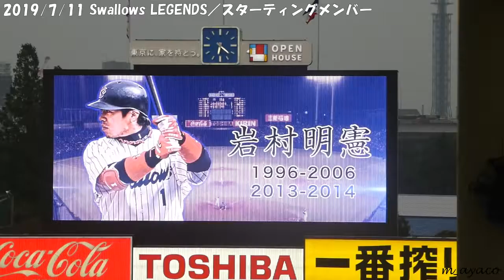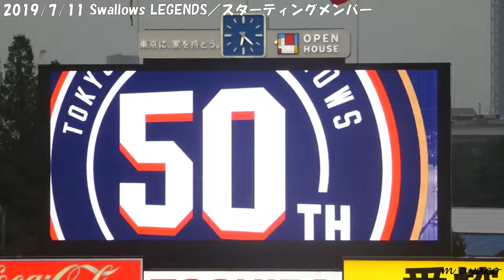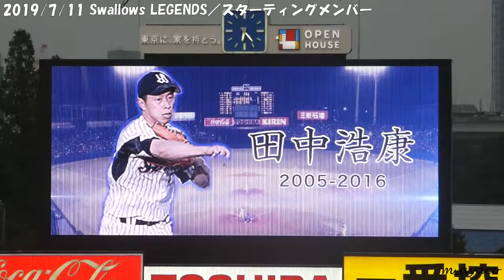【DREAM GAME】Swallows LEGENDS／スターティングメンバー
19/7/11 神宮球場
オープンハウス presents Swallows DREAM GAME
GOLDEN 90's vs Swallows LEGENDS